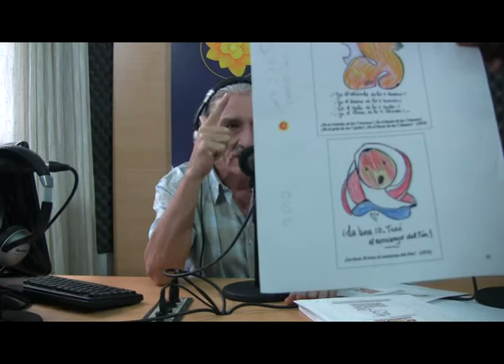2012 según Parravicini y Nostradamus - Carlos Torres, "El Intérprete" - parte 2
Segunda parte de la entrevista donde Carlos Torres, "El Intérprete", explica el significado de las profecías del 2012 según Parravicini y Nostradamus.